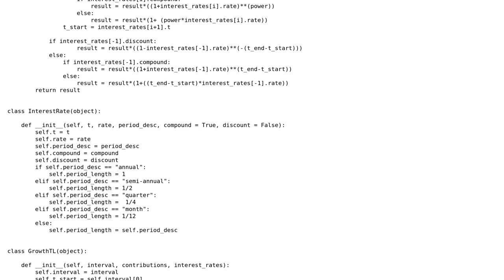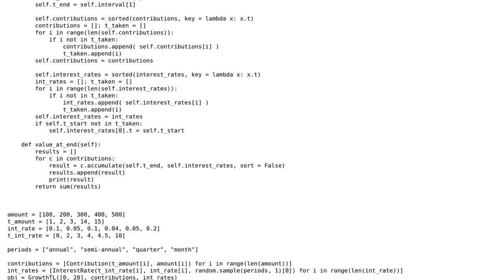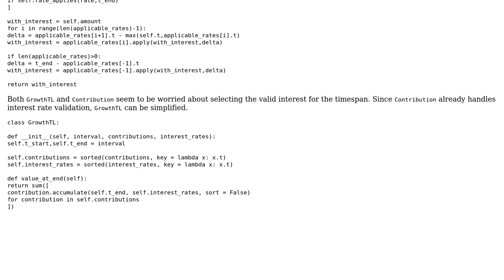Code Review: Python's OOP for Calculating Growth of Money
With thanks & praise to God, and with thanks to the many people who have made this project possible! | Content (except music & images) licensed under CC BY-SA | Music | Images & others | With thanks to user Ted Brownlow user Arief and the Stack Exchange Network Trademarks are property of their respective owners. You are responsible for your own actions.